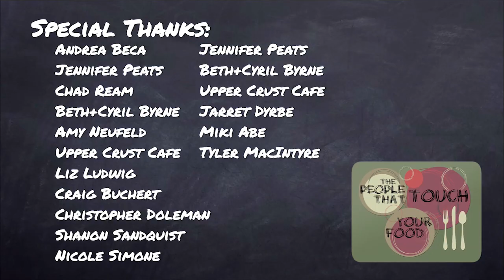Episode 4: Milo's Got a Dictatorship Now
Fallout from the sex tape scandal ensues as Mr. Danson (Trent Wilkie) replaces Paige (Jenna Dykes) as manager with Milo (Ben Stevens).